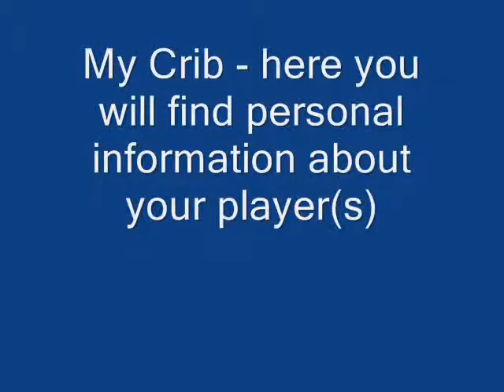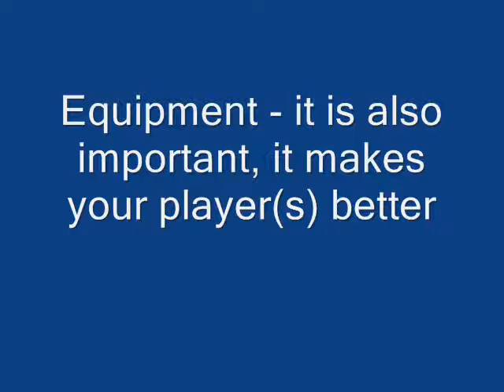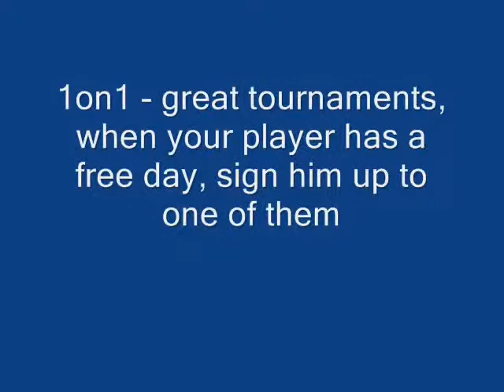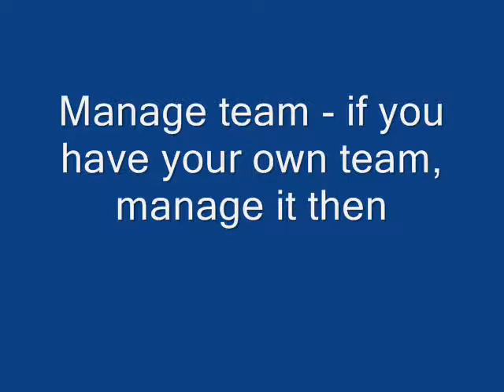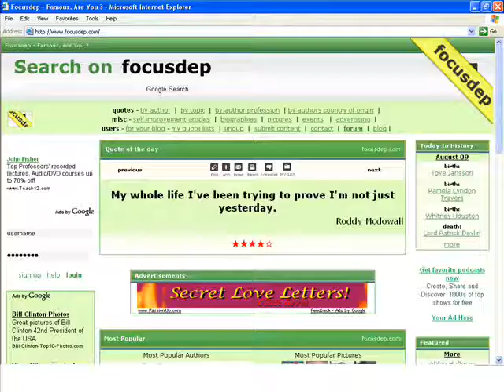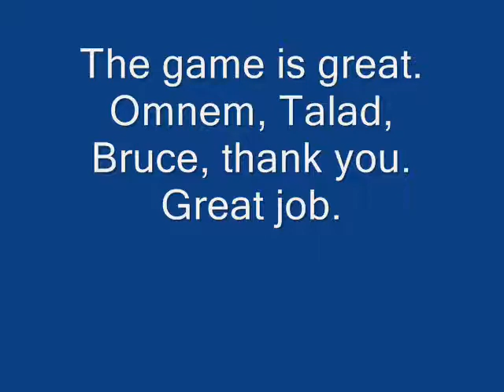Cyberdunk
A great game
If you have not signed up, you can do it from here too